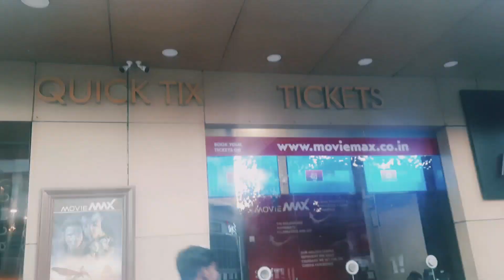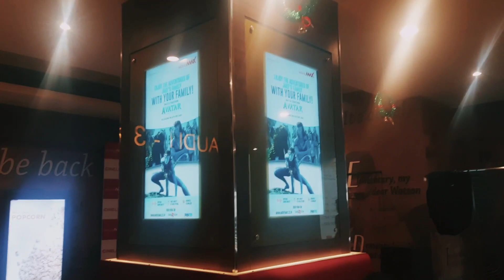Avatar movie review way of water | First Day First Show | Rajat Sahu Vlogs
Hey Guys
this is Orignal and one and only your Rajat Sahu &